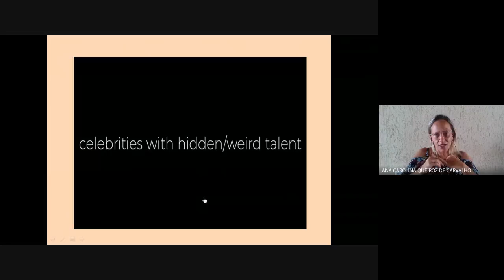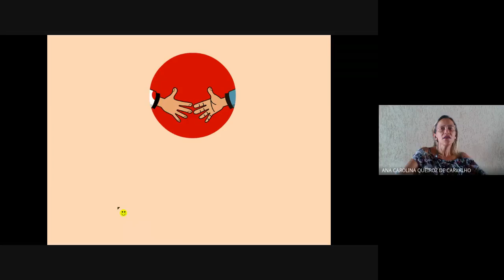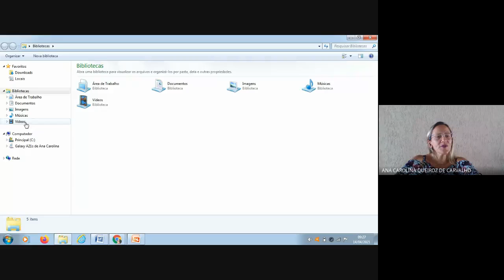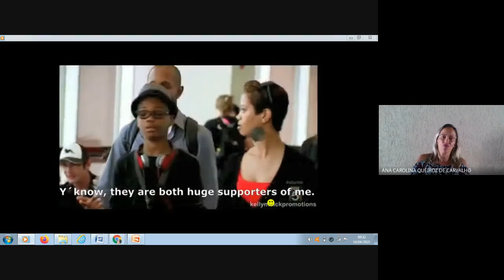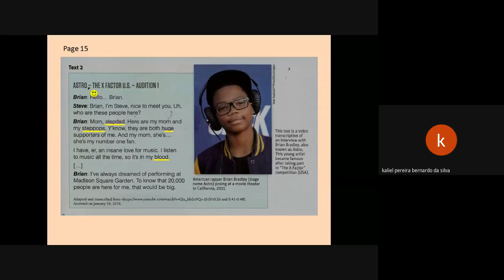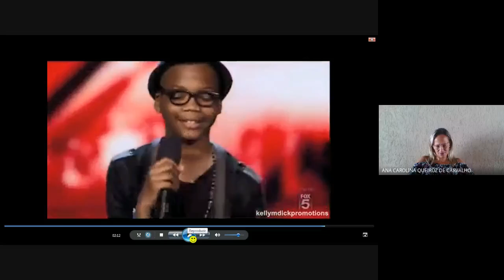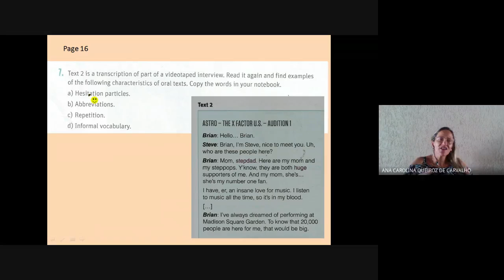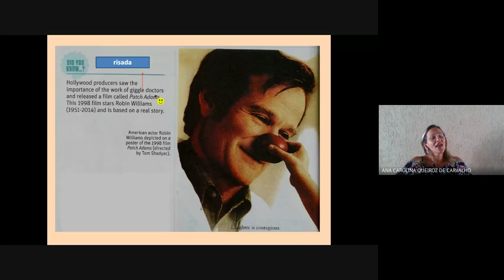Aula do dia 14/04/2021 da escola Davila Lins